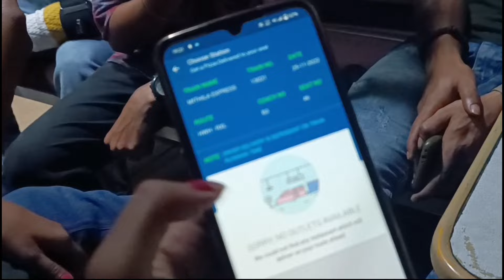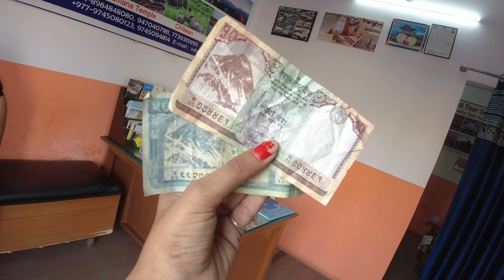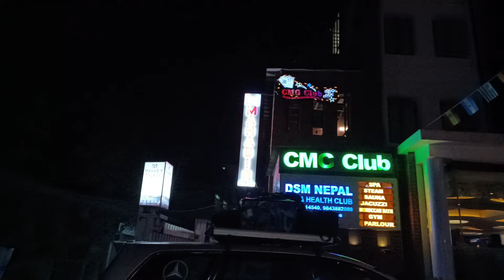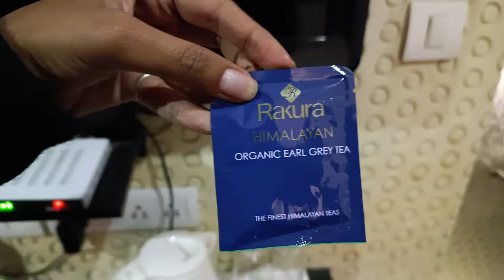First International Trip😝17 ঘণ্টার এর রাস্তা আমরা কিভাবে গেলাম🫡 ওখানে গিয়ে আমার যা Experience হলো 🥴